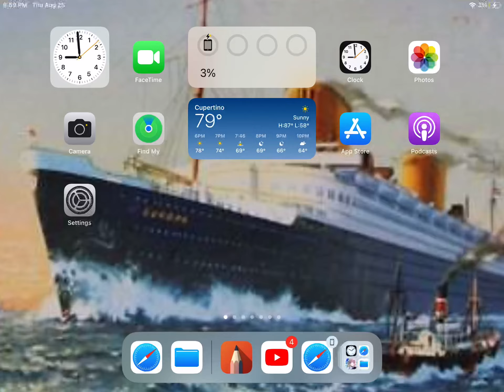What is that sound (credit to tyler putman 2.0)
Guys i put credit if u say stolen get the heck outta here